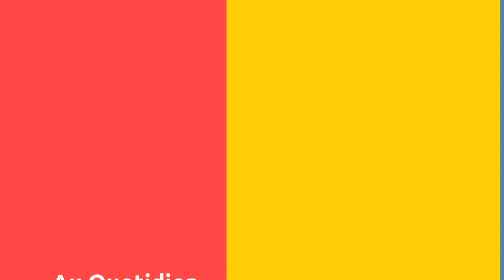Au Quotidien - La suite du vendredi 14 mai 2021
Présenté par Aurélien LEGENDRE

Nous parlerons des inscriptions qui sont lancées pour la prochaine édition de « Le Mans Cité Chanson »
Et nous serons avec Mattéo LEBRETON, notre jeune chroniqueur géotrouve-tout qui nous fera découvrir des objets, activités et informations insolites que l’on peut trouver sur la Sarthe